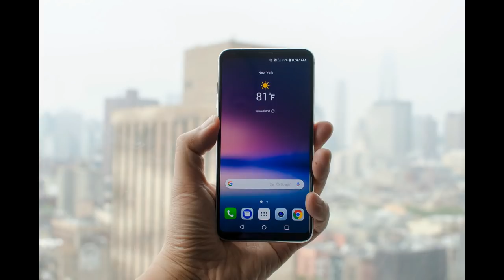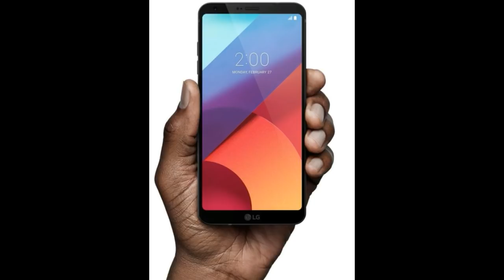top 10 18:9 screen smartphones 2017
HELLO FRIENDS HERE TOP 10 BIG SCREEN PHONES
Do 18:9 aspect ratio screens add any value?

So how much value does this sort of display actually add? We would say it’s more than just tech snake oil. Watching videos on the longer SG S8+ and LG G6 displays certainly feel more appetizing.

Besides, a lot of Video content is already being shot for wider 2:1 (or 18:9) aspect ratio screens and, also, popular content streaming sites like Netflix and Prime Videos already stream content for such wide screens. Moving forward, this trend is going to stick and we will see more content that can adapt to such displays. Even today, the software can efficiently scale videos to fit full screen on 18:9 screens rather nicely.

HELLO FRIENDS HERE YOU CAN WATCH TOP 10  18:9 PHONE INTHE WORLD.THESE ARE:-
1.Google Pixel 2XL

The software giant, Google, announced two “Made by Google” smartphones this year, Pixel 2 and Pixel 2XL. While the Pixel 2 comes with the normal display with thick bezels, the Pixel 2XL, a higher-variant of the same model, sports full vision display with 18:9 screen-to-body aspect ratio.And you will also find dual front facing speakers on top and bottom.

2.iPhone X

To mark the tenth anniversary of iPhone, Apple on September 12 announced a refreshingly new iPhone, dubbed as the iPhone X. The new iPhone X marks the beginning of the infinity display with 18:9 screen aspect ration on the Apple smartphones.

3.Samsung Galaxy Note 8

Samsung’s latest offering the Galaxy Note 8 also houses an infinity display with 18.5:9 aspect ratio. Just like the Galaxy S8 duo is a phone bewitches you with its looks and a killer display.

4.Samsung Galaxy S8/ S8+

The Galaxy S8+ and S8 have the best smartphone displays money can buy. Samsung’s AMOLED expertise combined with swanky curves make this corner-cut display way ahead of its time and of the competition.

5.LG G6

The LG G6 too offers flagship experience and a gorgeous 5.7-inch 18:9 2K resolution IPS LCD screen, which is also HDR 10 and Dolby Vision compliant, for a very reasonable price.

6.LG Q6-series

Apart from offering a reasonably priced flagship, LG also passed on this flagship trait to a slew of mid-range phones – LG Q6, LG Q6+ and LG Q6a.

7.Huawei Honor 9i

The Honor 9i is an affordable full vision 18:9 screen-to-body aspect ratio smartphone launched in India by consumer electronic firm, Huawei.

8.Micromax Canvas Infinity
Micromax has managed to pass on this seemingly high-end feature to the affordable price segment. The Canvas Infinity (Hands-on review) costs just 9,999 INR and offers an 18:9 display with minimal bezels on all sides. The display resolution is HD+ and the handset is powered by Snapdragon 425 chipset with 3GB RAM and 32GB storage.

9.LG V30

LG is might serious about Infinity displays. The company’s latest offering, the LG V30, is the third device that has made up to this list.

10.Xiaomi Mi Mix 2

The latest device by Xiaomi flaunts an 18:9 display, on the front. The company has launched the device on their home soil and is the successor of last year’s Mi Mix. The Mi Mix 2 sports a very unique display, with screen running right from its forehead to the bottom bezels.